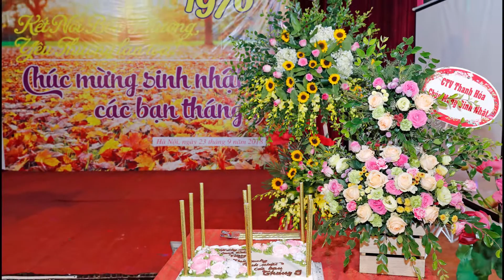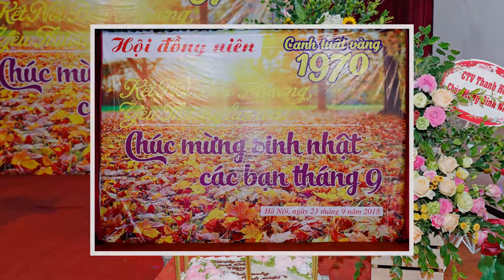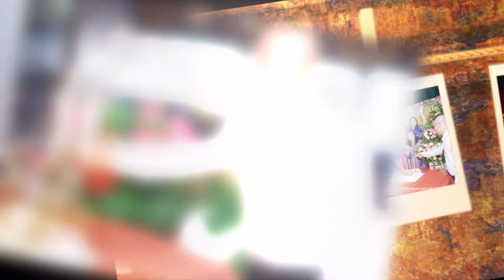HỘI ĐỒNG NIÊN CANH TUẤT VÀNG 1970 ( SN THÁNG 10/2018 )